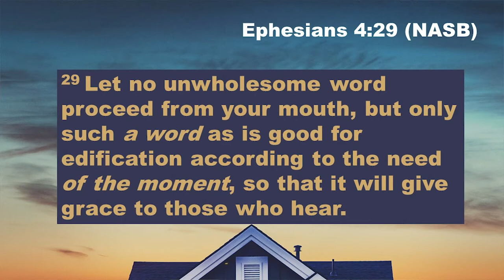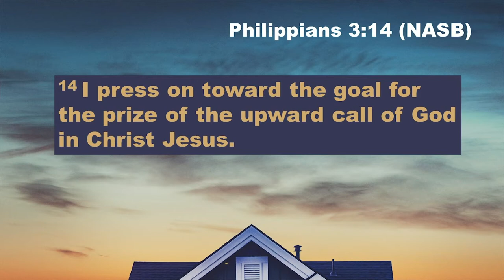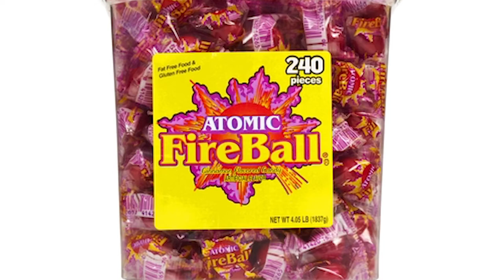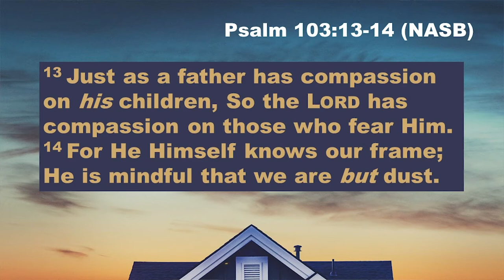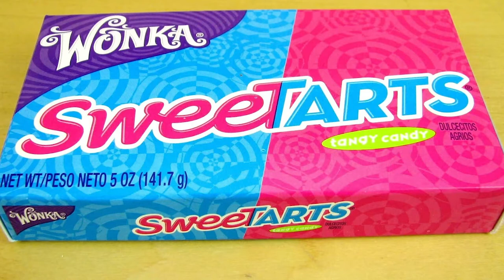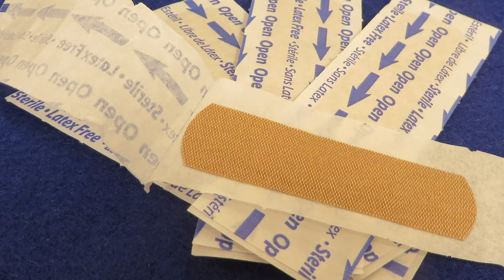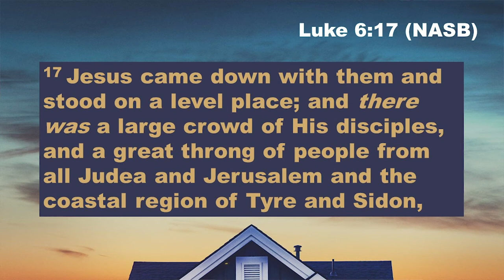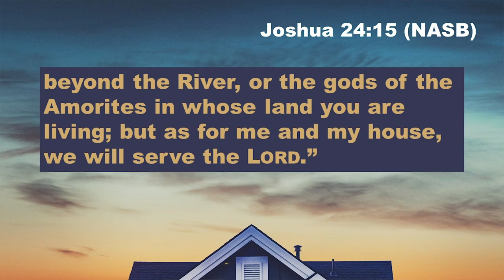Six Tools Every Family Needs When They're Under Siege ~ Home Week 4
The word "home" means something different to each person who uses it.

Home can represent:

The place where you grew up.
The place where you feel like you belong.
The place where there are people who care.
The place where there are people who listen to your problems.
The place where you can rest your head and your heart.

Truth is, home can also be a place of tension and daily challenges.

Join us each Sunday, from Mother's Day to Father's Day, and discover how the Lord can make your house a home!

Week 4: Six Tools Every Family Needs When They're Under Siege